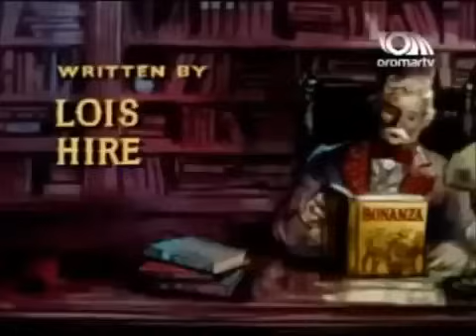Bonanza - La Pura verdad